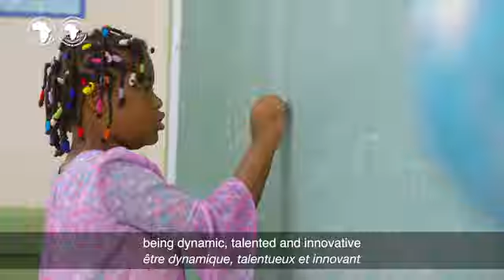AfDB Senior Director of Strategy and Operational, Ten-Year Strategy's focus and strategic objectives